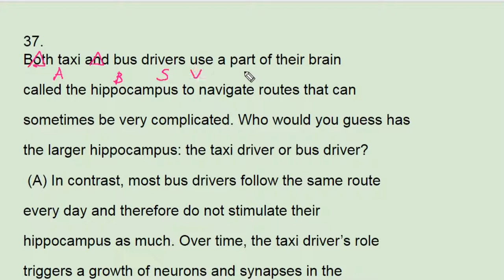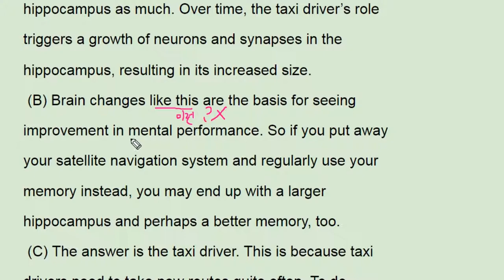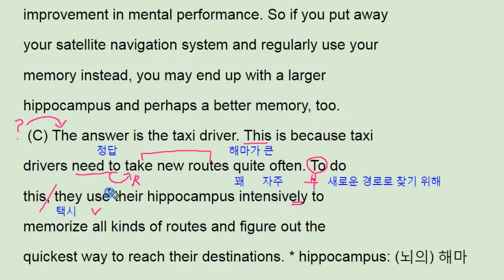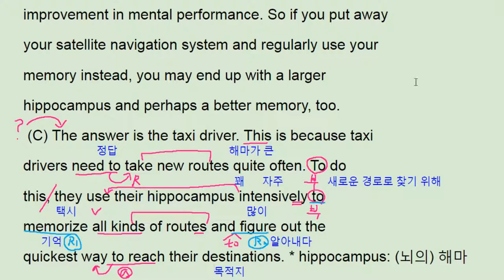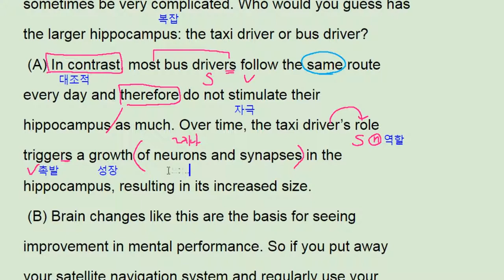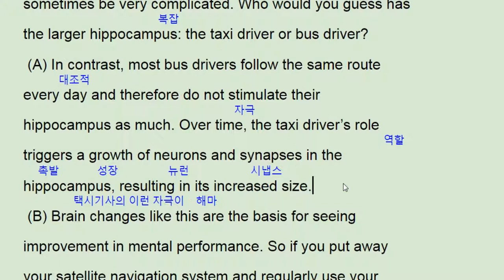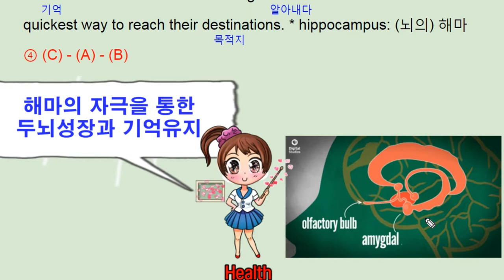2017년 9월 모의고사 영어 고2 37번 - 번개콩